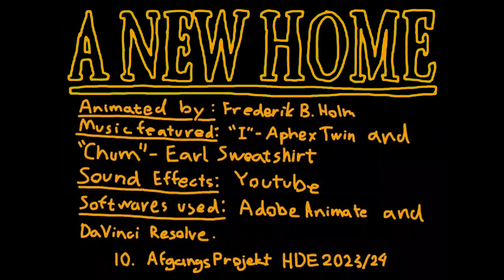A New Home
animation afgangsprojekt HDE 2023/24